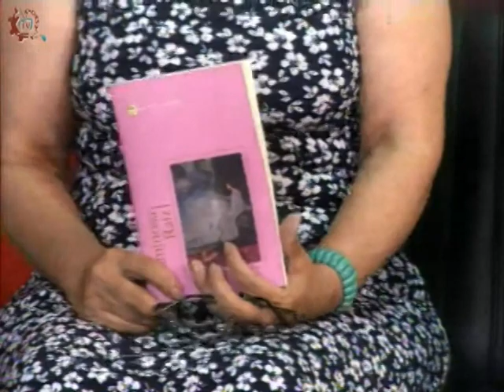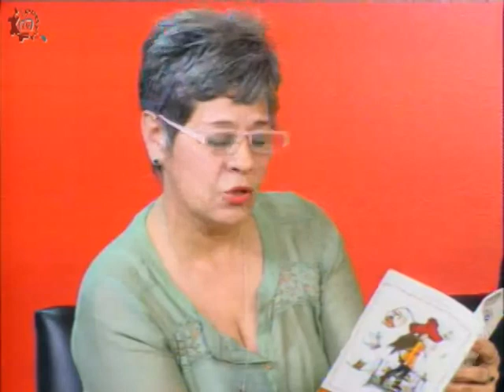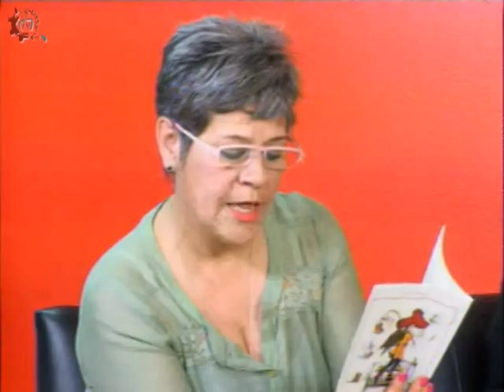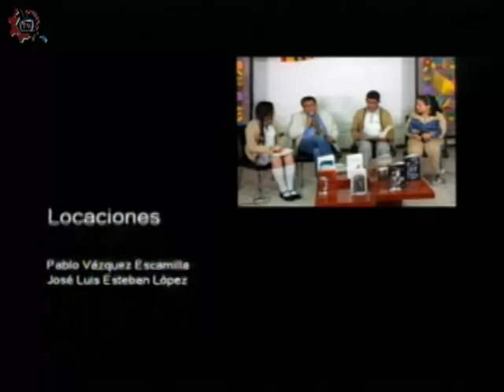20180416-CE1718/TELEdiarioDGEST/Poesía parte 1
TELEdiarioDGEST. Poesía. Invitados: Movimiento de mujeres poetas. Conducen: Susana Argueta y Estela Guerra. Fecha de emisión: 16 de abril de 2018. Este y otros programas los puedes ver Producciones con fines educativos para secundarias técnicas en la CDMX, México.